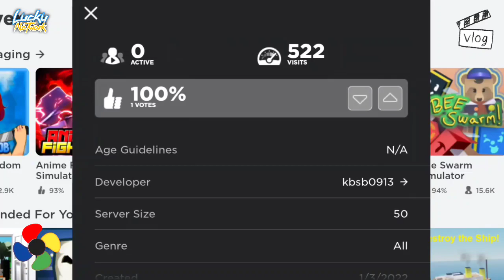Funny Wobbly Ceiling Fans